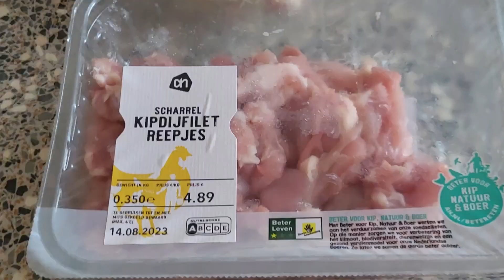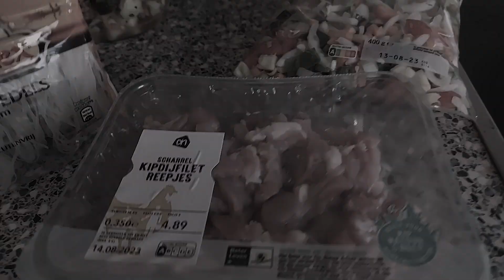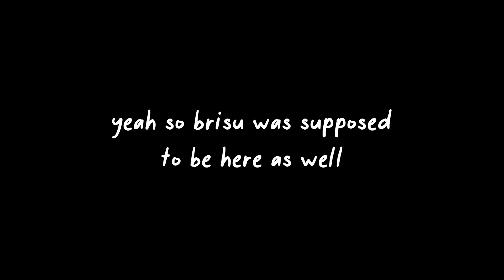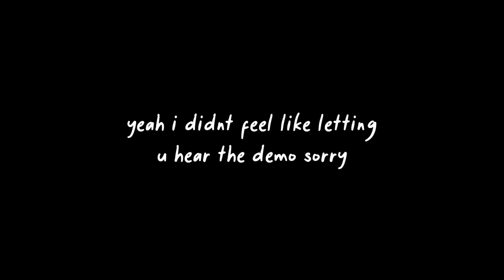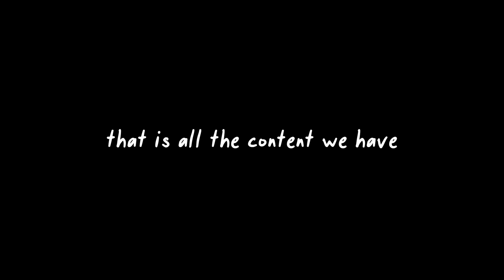Cooking with Furo and Haru [Trebulence Vlog #3]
Welcome to Tabulence; your special sneak peek into the daily lives and behind the scenes of Trebulence. Today, Furo and Haru decide to brave the difficult challenge that is cooking. What are they going to make? What secret ingredients do they have up their sleeve(s)? Who is the mysterious intruder at the end of the video? There's only one way to find out.